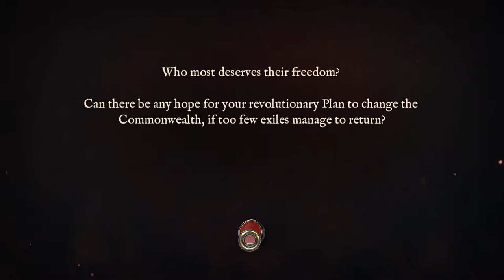Pyre Lets Play: Stowaway Slug - PART 38 - TenMoreMinutes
Chris and Sam gear up for the inevitable Rites against Parker Ashpaws and the Dissidents.

Lets Play Pyre!

ABOUT THE GAME:
Pyre is a party-based RPG from the creators of Bastion and Transistor. Lead your band of exiles to freedom through a series of mystical competitions in the Campaign, or challenge a friend to a fast-paced ritual showdown in the head-to-head Versus Mode.

Accessible, Customizable Controls and 4K Ultra HD Graphics!
Play with gamepad or mouse-and-keyboard using fully customizable controls custom-tailored to PC. The game offers a highly scalable challenge both in the campaign and Versus Mode. Experience it all in stunning 4K resolution (compatible display required)!

Unlock 'True Nightwing' Campaign Mode After Finishing the Story
Complete the Campaign, then go at it once more, 'ironman'-style, with a unique set of rules, higher stakes, and greater challenge! Explore Pyre's wide breadth of narrative outcomes as you re-play the story.

A Message to Fans of Bastion & Transistor
Pyre is our third game as a small independent studio, and was made possible by the success of our first two games, thanks to players like you right here on Steam. This time around, we were excited to make something different from Bastion or Transistor, with a focus on a story-rich presentation, multi-character battles, and many possible narrative outcomes. We hope you'll be surprised and delighted by the result, and that the many characters you’ll meet and stories you experience during your journey stay with you for a long time to come. Safe travels through the Downside, and thank you for your support! --the Supergiants